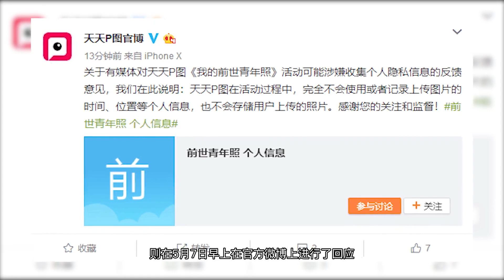【PConline】天天P图：收集隐私这个锅我不背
近日有报道称，日前推出“前世青年照”的软件已经收集了8000多万张用户照片。而主导了“前世青年照”的天天P图在官方微博上进行了回应，称他们完全不会使用或者记录上传图片的时间位置等个人信息。